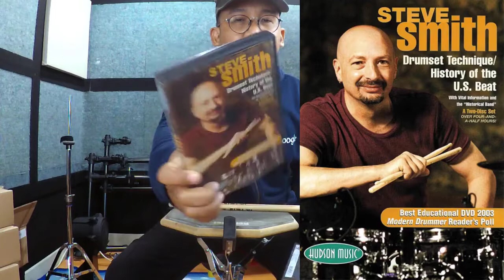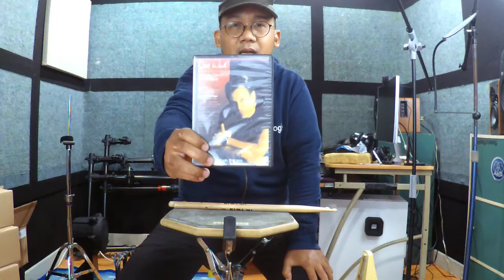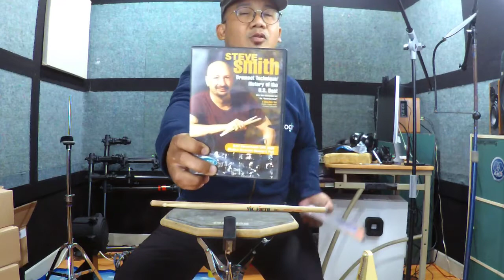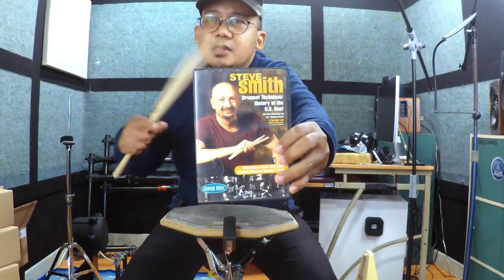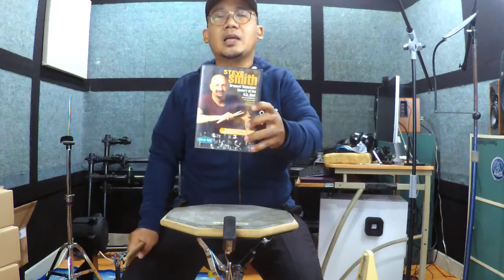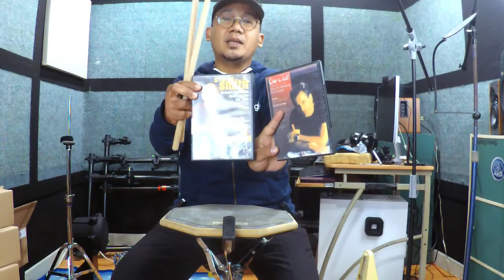Cara Memegang Stick Drum Yang Benar Untuk Pemula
Urutan Waktu:
00:00 - Intro
01:31 - Cara Memegang Stick Drum Yang Benar
02:29 - Proses Memegang Stick Dave Weckl
03:02 - DVD Yang Bagus Untuk Belajar Cara Memegang Stick Drum
04:13 - Cuplikan Sharing Dave Weckl
05:10 - Cuplikan Freddie Gruber Mengajar
05:40 - Cara Memegang Stick Drum Buat Yang Baru Belajar Drum
06:21 - Cara Memegang Stick Drum Dengan Cara Dikepel
08:50 - Cara Pegang Yang Tidak Membuat Lecet Tangan
09:57 - Benar Salah Dalam Memegang Stick Drum
11:17 - Saran Cara Memegang Stick Drum
12:12 - Cara Stick Drum Tidak Gampang Patah

Cara memegang stick drum itu ada beberapa macam, dan cara memegang stick drum itu mempunyai konsekuensinya masing-masing. Misalnya kalau kalian memegang stick drum dengan cara yang dikepal dengan keras, maka kalian akan mendapatkan hasil sound yang tegas dan fokus, namun konsekuensinya adalah tangan kalian akan mengalami lecet dengan cara yang seperti itu. Kalau kalian teruskan maka nanti tangan kalian akan mengalami kapalan dan kemudian akan muncul kulit keras di tangan kalian, dan setelah itu tangan kalian tidak akan mengalami lecet lagi.

Tapi kalau kalian selama beberapa bulan tidak bermain drum atau latihan stickingan maka kulit keras di tangan kalian tersebut akan hilang dan kemudian tangan kalian akan menjadi mulus kembali. Namun ketika kalian bermain drum lagi, maka tangan kalian akan mengalami lecet lagi seperti awalnya.

Cara memegang stick dan cara memainkan stick drum kalian tersebut ada hubungannya dengan seberapa awet stick drum kalian. Jadi, kalau kalian ingin stick drum kalian jauh lebih awet dan lebih lama patahnya, saya sarankan kalian mempelajari cara memegang stick drum yang diajarkan oleh Dave Weckl atau Steve Smith, di mana mereka belajar dari guru yang saya yaitu Freddie Gruber.

Untuk drummer pemula, saya rasa kalian tidak perlu terlalu memusingkan mengenai hal ini. Coba latihan ketukan drum terlebih dahulu saja dan coba bersenang-senang dan menikmati dulu saja, karena kalau kalian langsung masuk ke dalam materi cara memegang stick drum yang benar takutnya kalian akan langsung bosan dan akhirnya berhenti bermain drum.